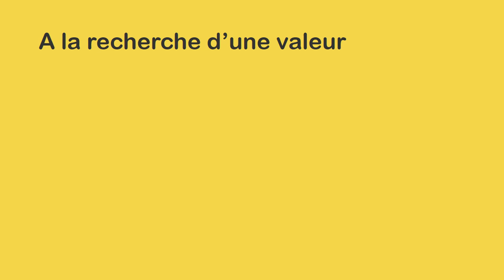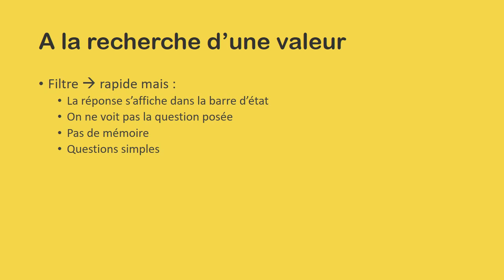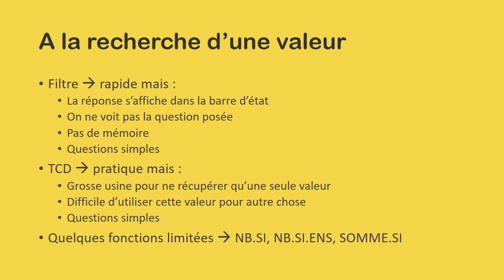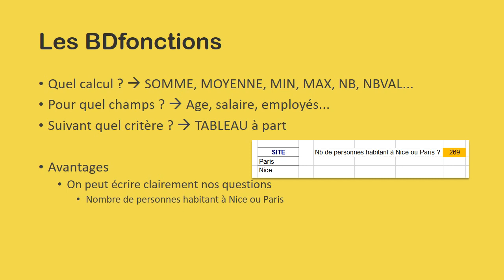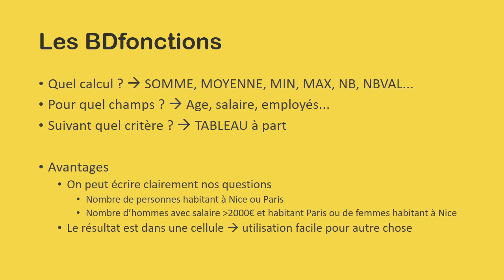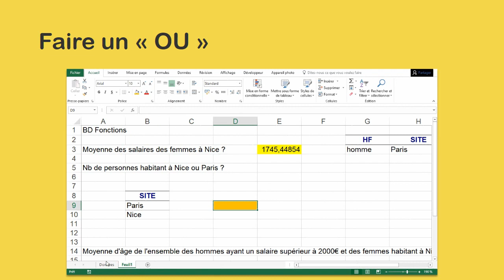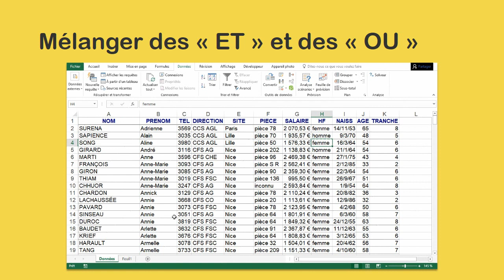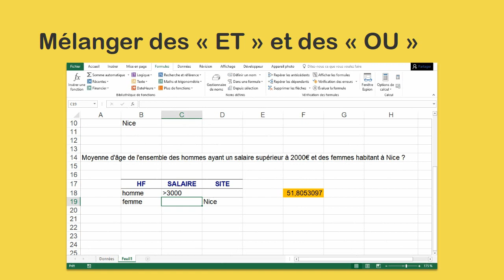Excel - Répondre facilement à des questions complexes (BDfonctions)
Vous connaissez surement les filtres, peut-être les tableaux croisés dynamiques, les fonctions NB.SI, SOMME.SI mais connaissez-vous les BDfonctions (BDSOMME, BDMOYENNE, etc.) ?

Dans cette vidéo je vous explique les très nets avantages de ces fonctions et vous donne quelques exemples d'applications.